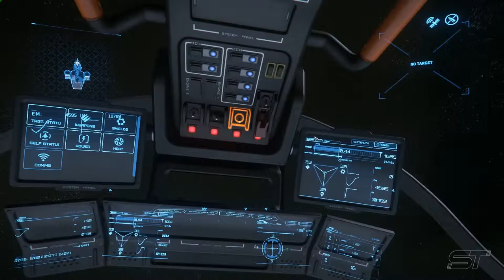Star Citizen α 3 5 Misc Reliant Tana Tour